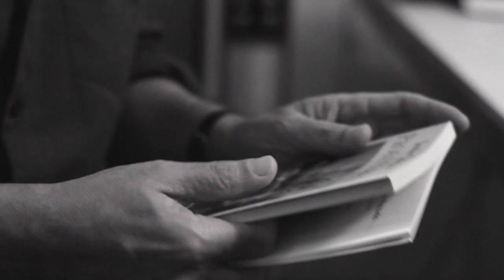Ze Qualquer e Chica Boa - Jessier Quirino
O Zé é um personagem bastante conhecido no interior, aquela figura emblemática, acorda cedo, cuida do gado e vive uma vida humilde. 🌵Esse não apenas um Zé, é Seu Valdeci. 🫶🏼

“A esposa da gente é uma coisa infinita. “ Seu Valdecir.

Pra mim esse foi um dos minidocs que gravamos que foi o mais emocionante e gratificante. E sem o grande conhecimento da cultura sertaneja e a vivência do poeta @jessierquirino, não encontraríamos um Zé como Chico Pizouro.

Equipe técnica:
Direção: @felipelimafilmmaker
Assist. Direção: @jppalitot
Dir. de Fotografia: @m.quixaba
Som direto: @brunodasilvassauro
Produção: @carine_fiuza e @vitorquirino
Gravado em Junho de 2013